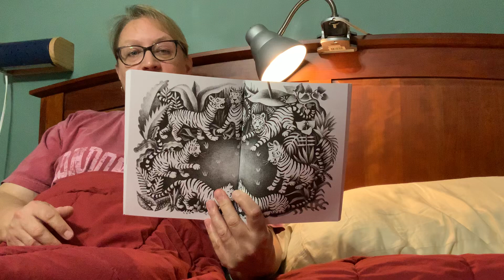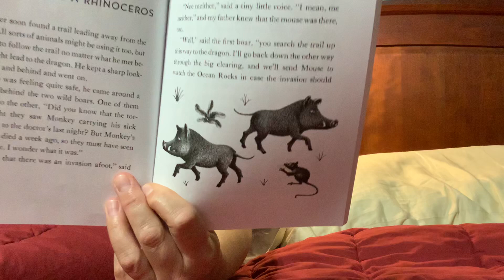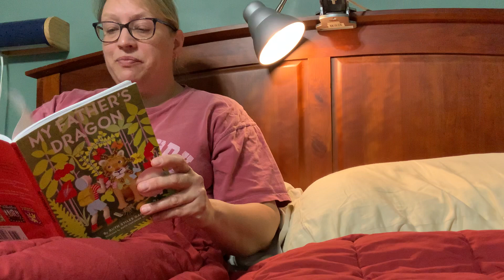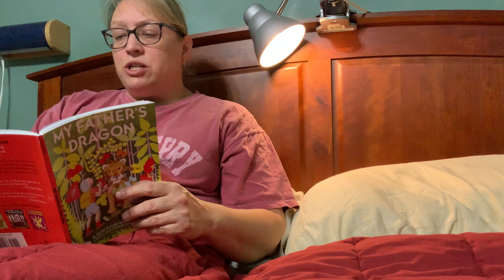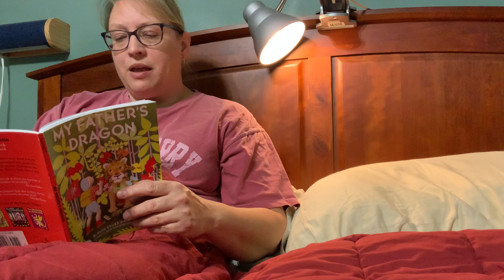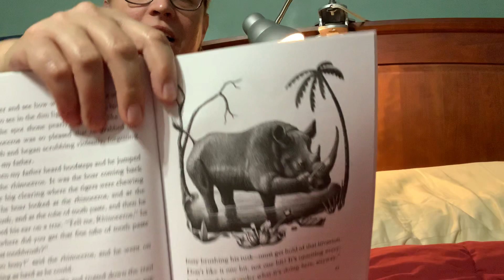My Father’s Dragon Chapter 6 Read Aloud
Mrs. Keller reads chapter 6.